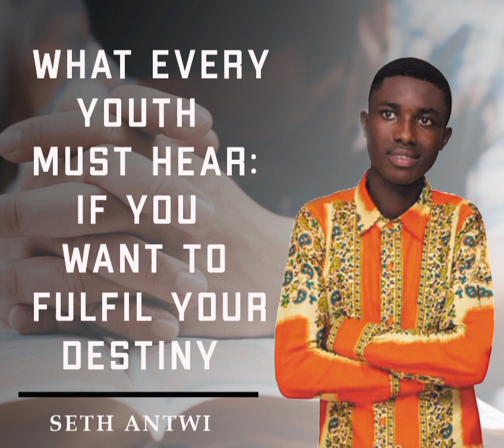SOUND OF THE AWAKENING OF THE END TIME ARMY OF GOD BY SETH ANTWI.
This short video will open you up to have a vision about your destiny.